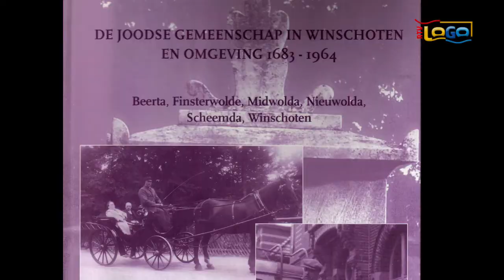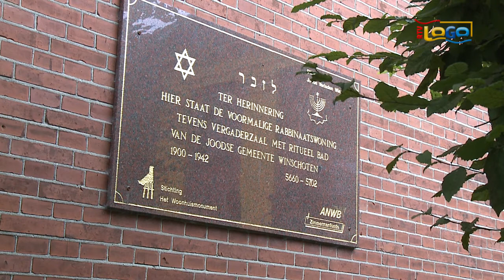5 mei 2017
In oktober 2017 is het 75 jaar geleden dat er veel joden vanuit Winschoten werden getransporteerd naar de vernietigingskampen.
De gemeente Oldambt is op 5 mei 2017 de "gast" gemeente van de provincie, in verband met de herdenking van dit gebeuren. Thea Gielleit, Cultuur ambtenaar van de gemeente Oldambt vertelt over het programma voor volgend jaar.